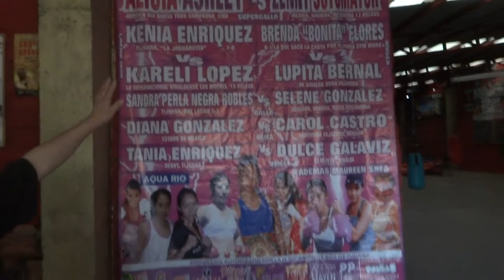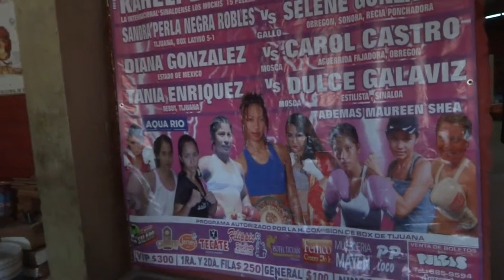LAS DAMAS EN EL BOXEO DE TIJUANA, K TAL...